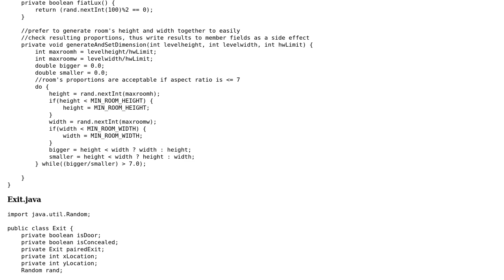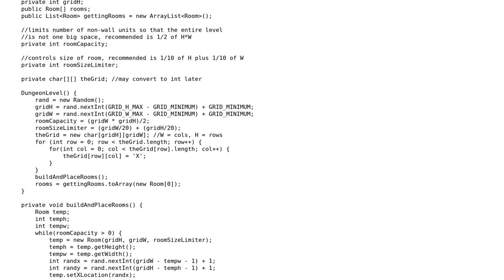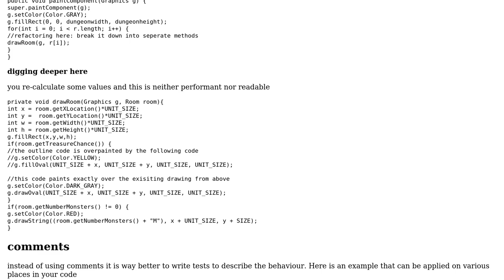Code Review: Simple Swing tool which displays a few procedurally generated dungeon levels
With thanks & praise to God, and with thanks to the many people who have made this project possible! | Content (except music & images) licensed under CC BY-SA | Music | Images & others | With thanks to user Relys user mdfst13 user Martin Frank and the Stack Exchange Network Trademarks are property of their respective owners. You are responsible for your own actions.